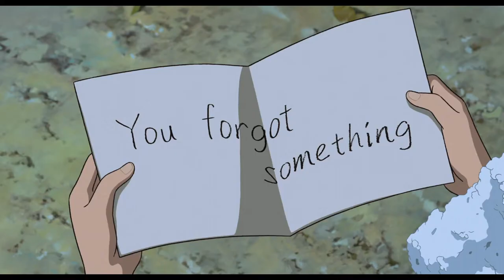The Secret World of Arrietty Trailer 2012 English - Official [HD]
The Secret World of Arrietty Trailer 2012 in English - Official movie trailer HD - from the legendary Studio Ghibli (Spirited Away, Ponyo) comes "The Secret
World of Arrietty," an animated adventure based on Mary Norton's acclaimed children's book series "The Borrowers"

"The Secret World of Arrietty" movie hits theaters on February 17th, 2012.

Residing quietly beneath the floorboards are little people who live undetected in a secret world to be discovered, where the smallest may stand tallest of all. 14-year-old Arrietty and the rest of the Clock family live in peaceful anonymity as they make their own home from items "borrowed" from the house's human inhabitants. However, life changes for the Clocks when a human boy discovers Arrietty. The Secret World of Arrietty trailer 2012 is presented in full HD 1080p high resolution.

Based on Mary Norton's fantasy novel "The Borrowers", Arrietty is directed by Hiromasa Yonebayashi and written by Miyazaki and Keiko Niwa. Cast: Will Arnett, Amy Poehler, David Henrie, Carol Burnett, Saoirse Ronan.

The Secret World of Arrietty official movie trailer 2012 courtesy Walt Disney Pictures.